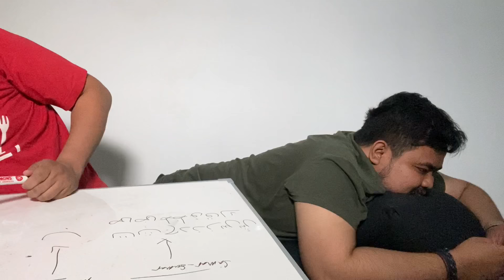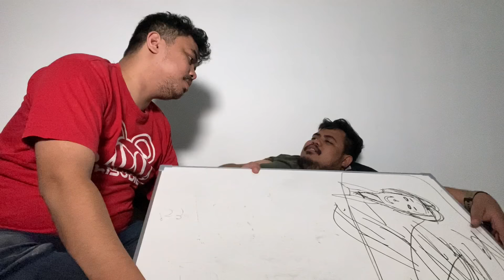Melukis rigen marah marah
Kerja sama duniawi
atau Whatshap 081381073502